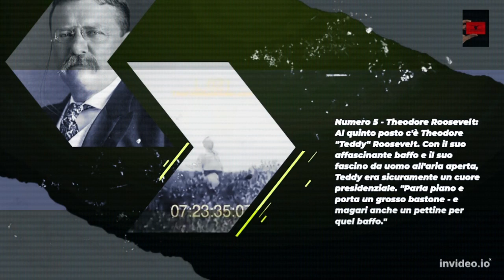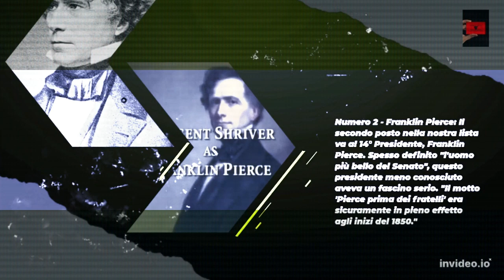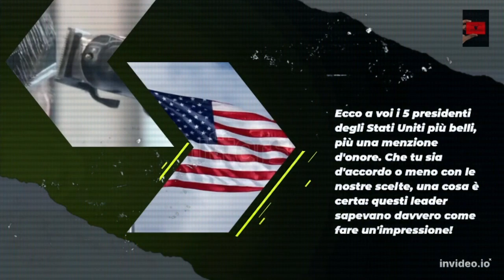[IT] Quale presidente americano è il più bello?